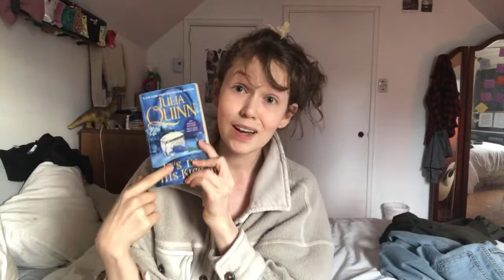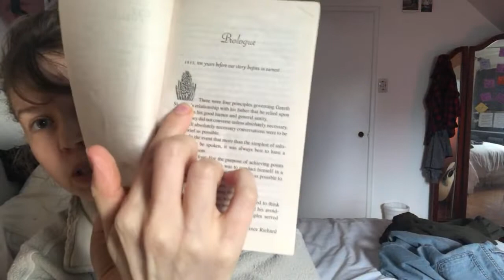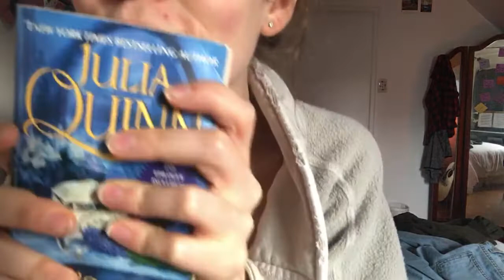i don’t know what the topic is yet